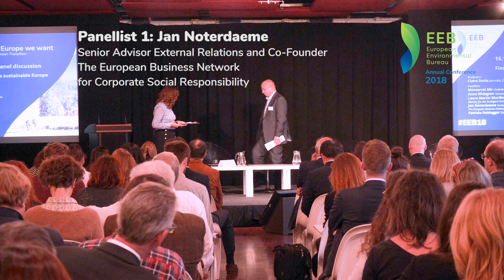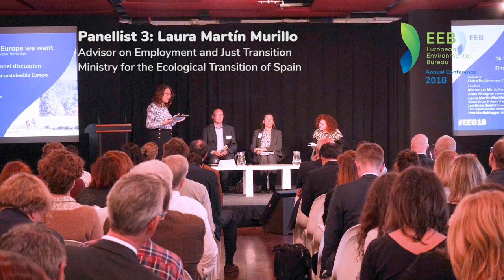High-level panel 2 - EEB Annual Conference 2018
High-level panel discussion on the topic: Finding common ground for a sustainable Europe

The closing panel brought together diverse stakeholders to connect the dots: how do progressive business and the trade unions perceive the economic transition that is necessary to realise our ambitions for a sustainable future? What do young people see as the most pressing issues to address? And most importantly, we will identify common ground to advocate for a more sustainable Europe and discuss how we can build stronger coalitions between progressive forces from civil society, trade unions and business to achieve our goals.

Moderator: Claire Doole, Journalist, Claire Doole Communications

Panellists:
Laura Martín Murillo, Advisor on Employment and Just Transition, Ministry for the Ecological Transition of Spain
Montserrat Mir, Confederal Secretary, European Trade Union Confederation
Anna Widegren, Secretary General, European Youth Forum
Jan Noterdaeme, Senior Advisor External Relations and Co-Founder, The European Business Network for Corporate Social Responsibility
Patrizia Heidegger, Director of Global Policies and Sustainability, European Environmental Bureau